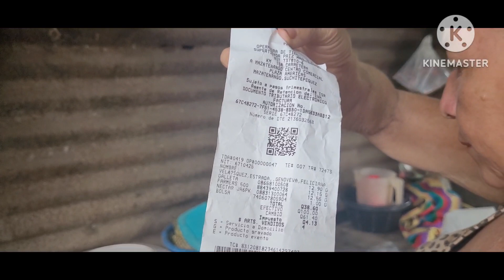VEAN QUE DESPENSA MAS HERMOSA LA QUE LES MANDARON